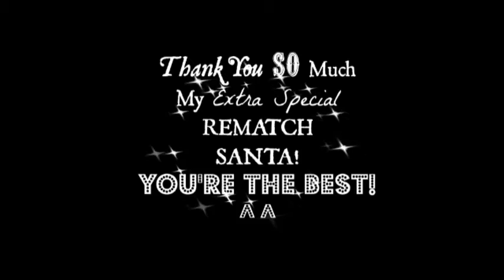RedditGifts - Board Games 2015 UNBOXING!